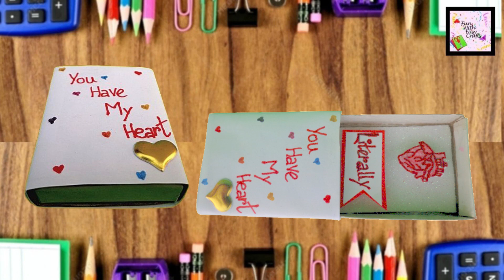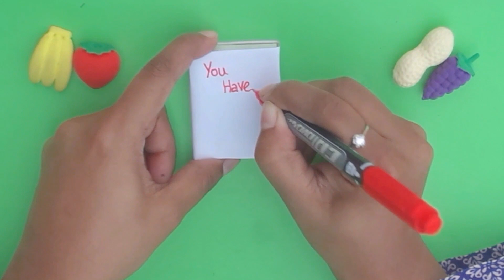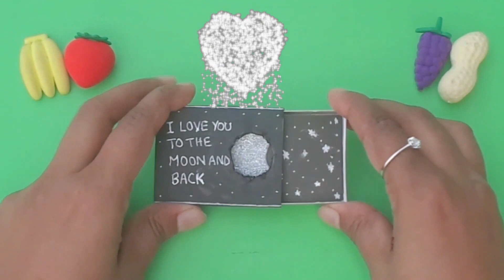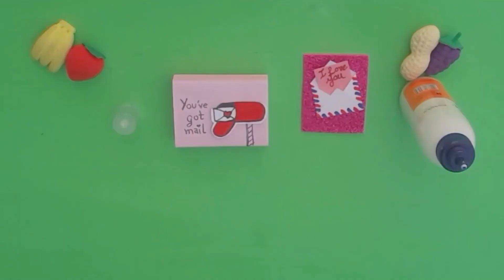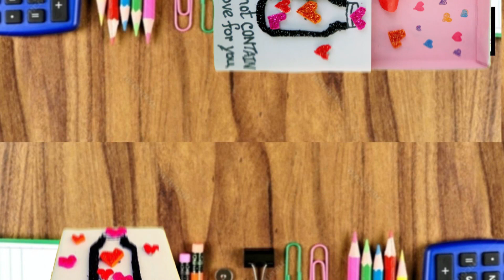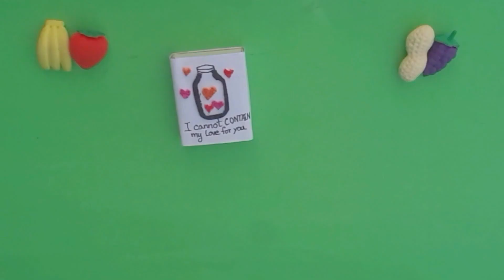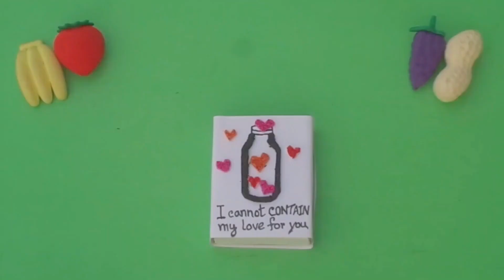4 DIY Miniature LOVE Gift Box for Special One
Welcome or Welcome Back to FunWithEasyCrafts. Love is in the air, so we are back with another addition to our valentine's special series. 4 DIY miniature love gift box for special one tutorial consists of 4 adorable ideas with matchbox.

We have turned the simple matchbox into some cute miniature DIY love gift box. All of them are so easy and all the instructions are provided. Grab some empty matchbox and the usual (paper, glue, pen, colors,etc) & follow our lead. Trust us once you see these cute love box you will definitely wanna make them. These are cheap and has a lot of sentimental value and are handmade from the heart.

So without any delay, let's get into the video.

Chapters
0:00 Intro
0:14 Heart Box
3:20 Moon Box
5:31 Mail Box
9:18 Jar Box
13:22 Outro

Keep an eye for latest videos on Tuesdays and Fridays of every week.